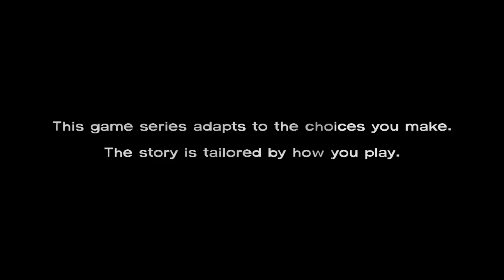The Walking Dead Ep:1: We Have a CSI Case On Our Hands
Here is My FIRST IN THE SERIES OF THE WALKING DEAD TELLTALES GAME! video by me, damnthatsmatt, i hope you enjoy it and if you do, make sure to give it a THUMBS UP and SHARE it with all of your friends and family!! and SUBSCRIBE FOR MOAR!!!